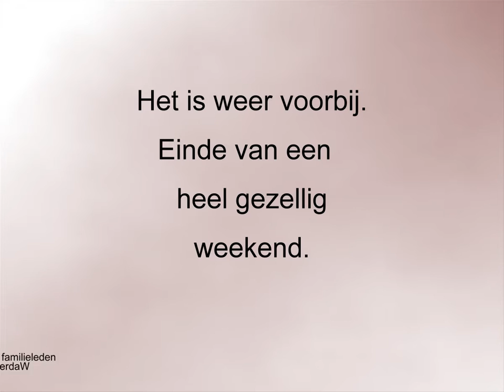20161010 50 jarig Huwelijksfeest 03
Het laatste deel van ons 50-jarig huwelijksfeest in Preston Palace te Almelo.